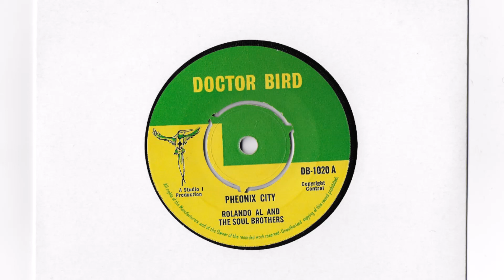Rolando Al & His Soul Brothers - Pheonix City / The Deacons - Men Alone - Doctor Bird 1966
rolando alphonso
roland
ska
calypso
mento
r&b
jazz
soul
reggae
exotica
Jamaica